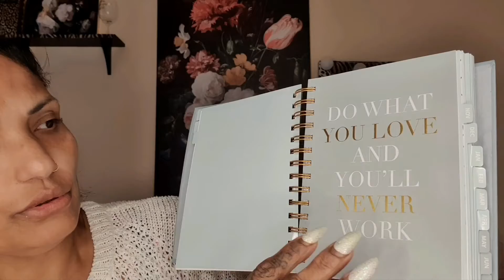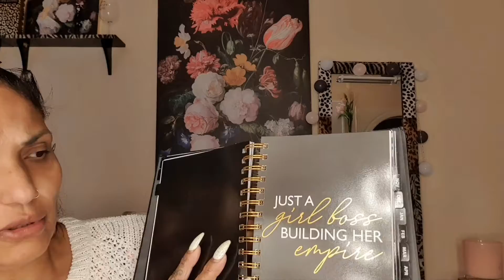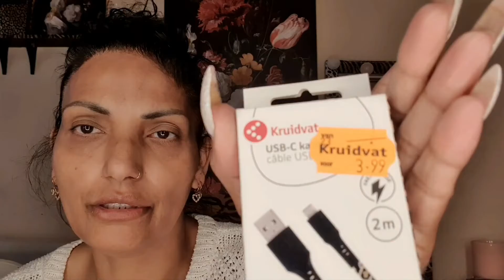action shoplog, kruidvat, zeeman en tassen winkel👜⚘😘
Hello beautyfull People karma here.
Ja ja we zijn er weer😘.
Er komt nog meer maar ben bezig met de huis opknappen vandaar .
Blijven me volgen komt ook nog een win actie 😘.
Zou zeggen geniet ze en tot snel😘⚘